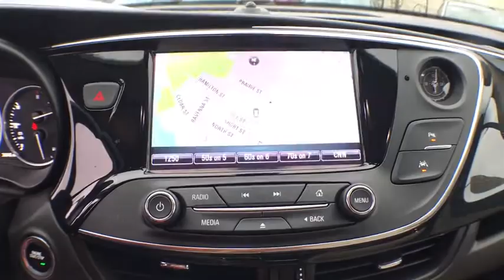2016 Buick Envision near me Milford, Mendon, Worcester, Framingham MA, Providence, RI H1160LV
Galaxy Silver Metallic Used 2016 Buick Envision available near me in Milford, Massachusetts at Imperial Hyundai. Servicing the Mendon, Worcester, Framingham MA, Providence, RI area.
2016 Buick Envision Premium I - Stock#: H1160LV - VIN#: LRBFXESX4GD171090

Imperial Hyundai
18 Uxbridge Rd

Navigation System, Power Leather Seats, Power Seats, Heated Seats, Backup Camera, Bluetooth, Remote Engine Starter, Cruise Control, Power Windows, Power Locks, Steering Wheels Radio Controls, Aluminum Wheels, Luggage Rack, Blind Spot Monitoring. Galaxy Silver Metallic 2016 Buick Envision Premium I 4D Sport Utility Premium I AWD 6-Speed AutomaticbrbrAwards:br * 2016 IIHS Top Safety Pick+ with optional front crash prevention * 2016 KBB.com Brand Image AwardsbrbrPriced below KBB Fair Purchase Price! Clean CARFAX. CARFAX One-Owner. 2.0L 4-Cylinder DGI DOHC VVT Turbocharged 20/26 City/Highway MPGbrbrMORE ABOUT US: Imperial Cars Purchase With Confidence: 1) Free Car Fax Vehicle History Report available for all our vehicles online. 2) Our vehicles are Imperial Certified and go through a rigorous 125-Point vehicle inspection. 3) Bottom line pricing. 4) 5-Day or 200 Mile Vehicle Exchange Program for your total confidence. If you are not happy with it bring it back within 5 days or 200 miles and we'll give you a credit of your full purchase price toward the purchase of another vehicle. (Excludes Renewed for You vehicles.)brbrPrice does not include tax, title, registration, documentation fee or other applicable fees, and includes our Imperial Trade Assistance Bonus of $1,000 for qualifying 2010 or newer retailable trades. To receive advertised promotional price, the vehicle must be paid in full and take same day delivery from dealer stock. Call or email our phone and internet team for the most current information and Imperial discounts. Price cannot be combined with any other discounts or promotions and is subject to change based on market value at any time without notice, customer must mention promo code in order to qualify for internet special discount. The information contained herein is deemed reliable but not guaranteed, dealer not responsible for any misprint involving the price or description of the vehicle, it's the sole responsibility of buyer to physically inspect and verify such information prior to purchasing. Transparency is our goal. NO WHOLESALERS OR DEALERS! Some of our Pre-Owned vehicles may be subject to unrepaired safety recalls. Check for a vehicle's unrepaired recalls by VIN * Comes with more features than similarly priced compact SUVs; impressively quiet interior when driving on the highway; manageable size makes it easy to drive and maneuver. Source: Edmunds